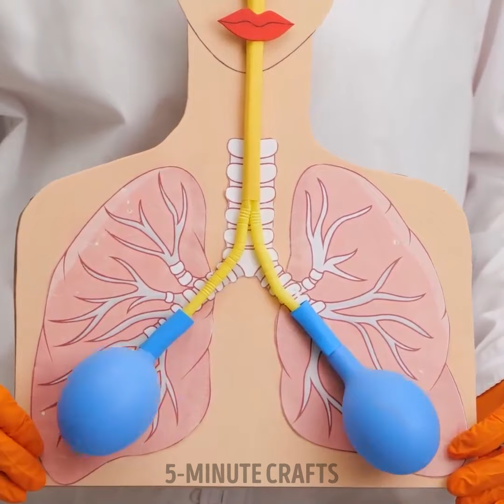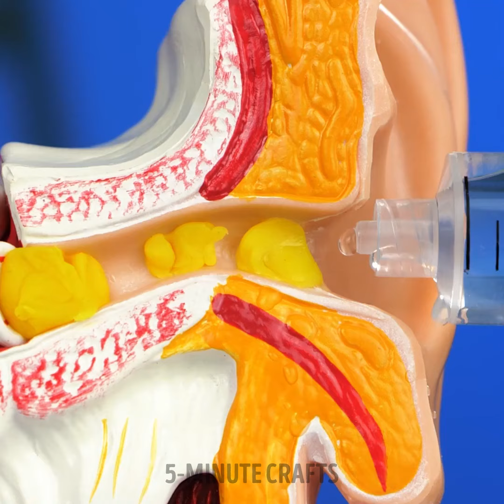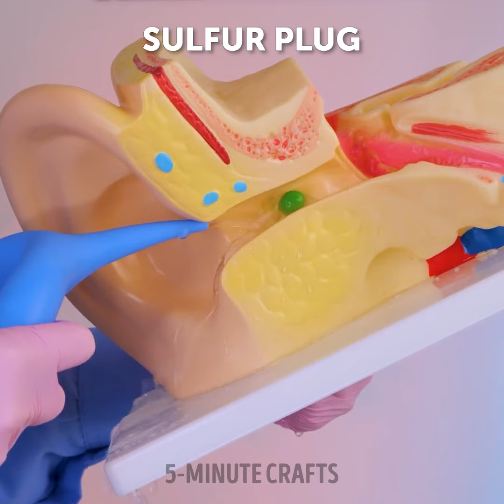Safety Solutions & Hacks For Common Problems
TIMESTAMPS:
00:00 How to clean ears
03:49 Foot cleaning
04:39 Smart hygiene hacks
05:05 Sugar wax hack